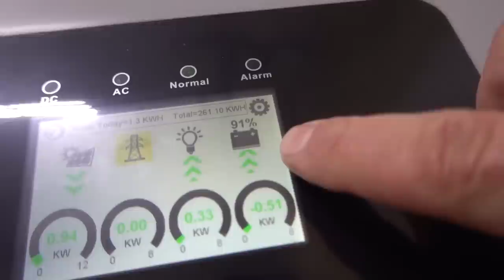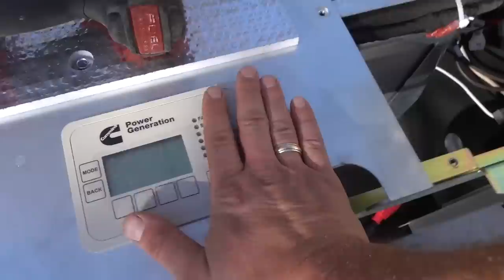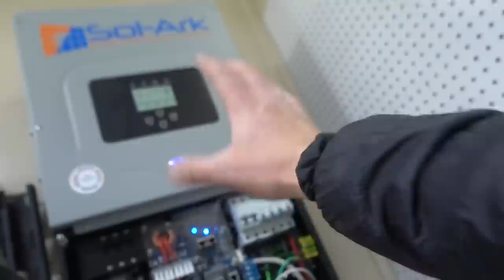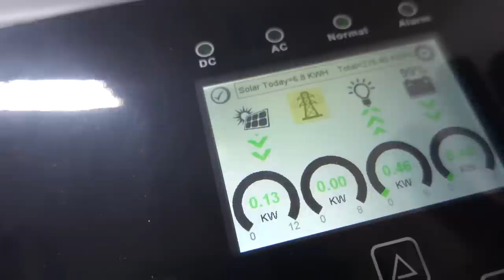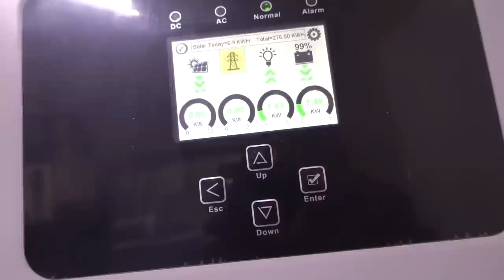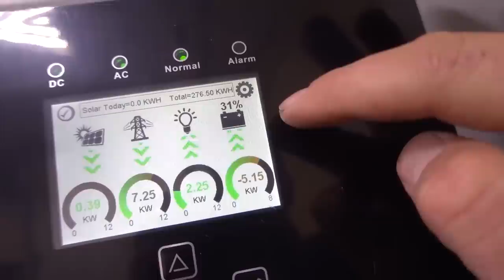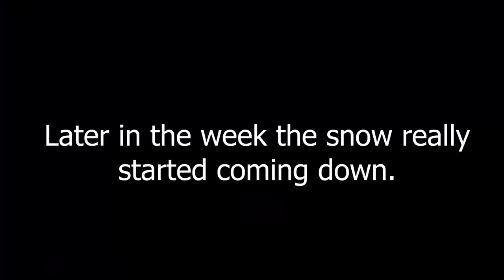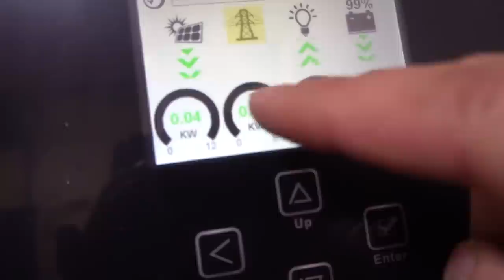The New Cummins Generator Saved Us During the Snow Storm!!!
I get lots of comments asking about my equipment, here is what I use to make my videos!
Main Camera
Secondary Camera